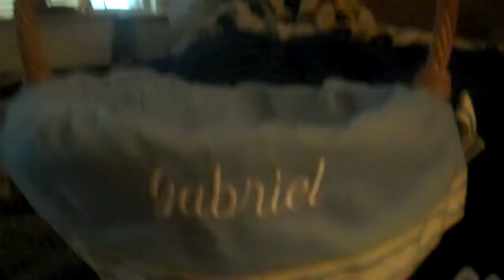Gabe's Easter Basket and info on Easter fillers